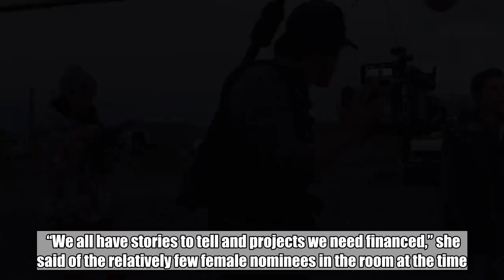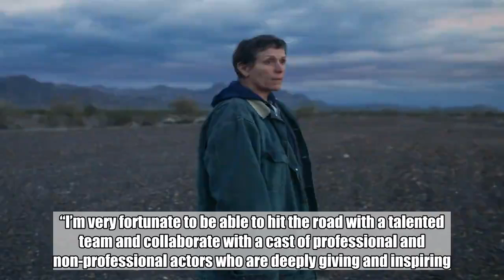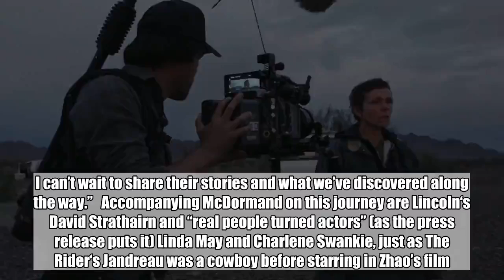Frances McDormand hits the road in first look at post-Three Billboards film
We now have a first look at Frances McDormand‘s follow-up to her Oscar-winning performance in Three Billboards Outside Ebbing, Missouri — and it’s a film that should get a lot of critics buzzing.    In acquiring the new title’s worldwide rights, Fox Searchlight dropped photos of the actress, 61, in Nomadland, the third feature film from director Chloé Zhao.    In accepting the Oscar for Best Actress in 2018, McDormand called on stars to demand “inclusion riders” in their contracts, meaning requirements for gender or racial diversity in the films on which they work. “We all have stories to tell and projects we need financed,” she said of the relatively few female nominees in the room at the time. She’s now setting the example.    Zhao previously received acclaim for her work on The Rider. That film, based on the real story of its star Brady Jandreau, was named the best movie of the year by the National Society of Film Critics but lost a lot of love from the Oscars and Golden Globes. In any case, the filmmaker already has a lot going for her heading into the next venture.    Nomadland stars McDormand as Fern, a woman in her 60s who lost everything in the Great Recession and now lives as a nomadic van-rider journeying across the American West. It’s based on Jessica Bruder’s non-fiction book Nomadland: Surviving America in the Twenty-First Century, which McDormand and producer Peter Spears optioned for film shortly after its publishing in 2017.  Fox Searchlight Pictures    “As I fell in love with the American West, it was impossible not to become fascinated with the roads that lead to the many adventures beyond the horizon,” Zhao said in a statement. “I’m very fortunate to be able to hit the road with a talented team and collaborate with a cast of professional and non-professional actors who are deeply giving and inspiring. I can’t wait to share their stories and what we’ve discovered along the way.”   Accompanying McDormand on this journey are Lincoln‘s David Strathairn and “real people turned actors” (as the press release puts it) Linda May and Charlene Swankie, just as The Rider‘s Jandreau was a cowboy before starring in Zhao’s film.    McDormand also produces the film along with Zhao, Spears, Mollye Asher, and Dan Janvey.    “We are thrilled to work with visionary filmmaker Chloé Zhao on Nomadland,” said Fox Searchlight Chairmen Nancy Utley and Stephen Gilula. “Her unique voice, combined with the extraordinary talent of Frances McDormand, makes it an important and compelling story.”    Related content:  Frances McDormand, Gary Oldman, Allison Janney, Sam Rockwell will present at Oscars   The Rider named best film by National Society of Film Critics   The Rider trailer spotlights an indie superstar in the making